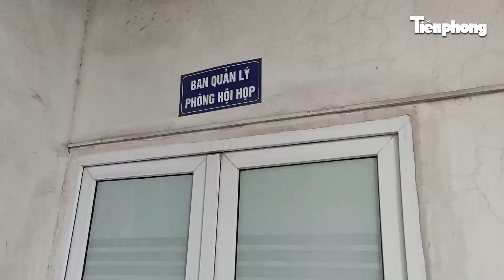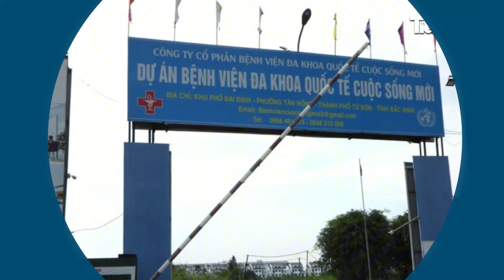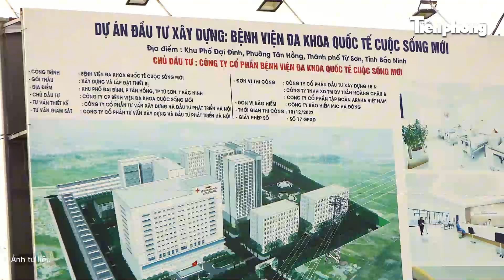Địa ốc 24H: Dừng các dự án bệnh viện, khu vui chơi ‘khủng’; khu chung cư gần 20 năm không có BQT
Tiền Phong TV | Chung cư trên 'đất vàng' Hà Nội gần 20 năm không có ban quản trị; Bắc Ninh chấm dứt dự án Bệnh viện Cuộc sống mới; Long Biên có thêm chợ dân sinh quy mô hơn 1.500m2; Bình Định dừng dự án Khu vui chơi giải trí gần 800 tỷ đồng;... là những thông tin nổi bật của Bản tin Địa ốc 24H ngày 6/7.